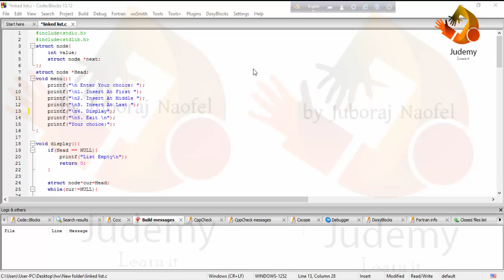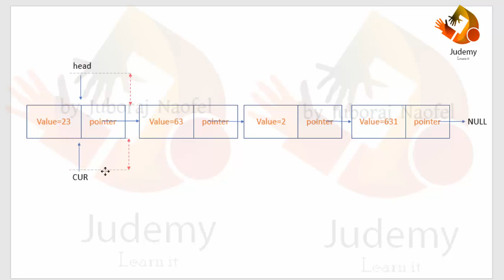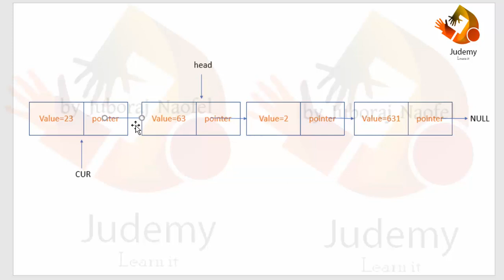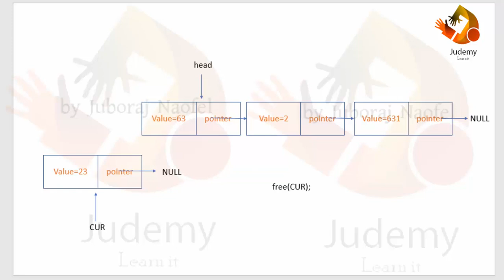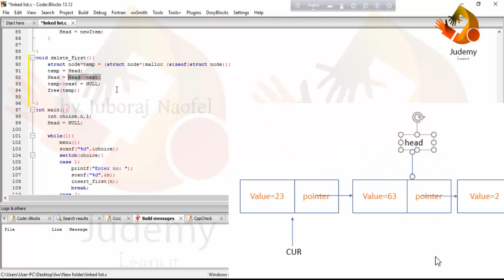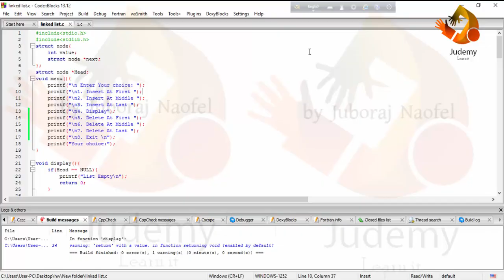Data Structure - Singly Linked List | Delete at First - Judemy Bangla